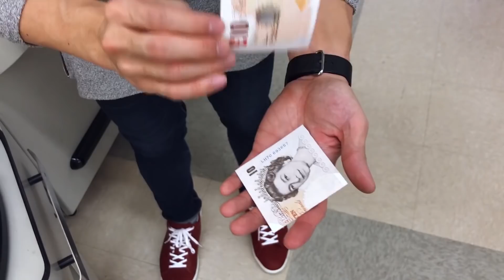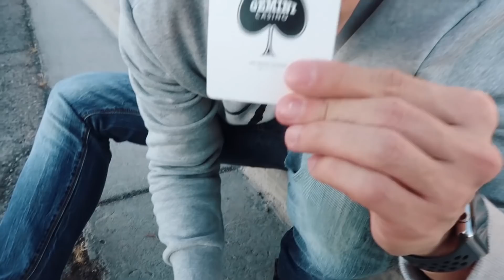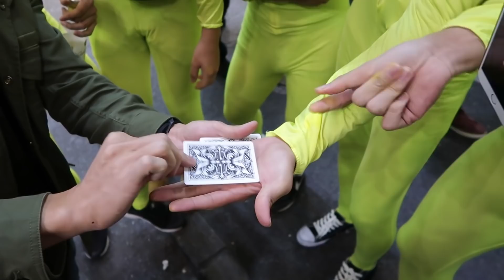Pikachu Reacts to MAGIC (สุดยอดมายากลกับปิกาจู) | Unseen Magic EP07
This volume 7 of Unseen Magic focuses more on organic magic. There are magic with receipts, gums, soda can, mints, and more. I love organic and in the impromptu situation, it really plays well with the audience and they are least expected.

What's your favorite organic magic to perform?

มายากลรุ่นใหม่แบบระยะใกล้ชิดของนักมายากลคนไทยระดับโลก แพททริค คุณ ในซีรี่ย์ Unseen Magic คุณจะได้พบกับมายากลไอเดียใหม่ๆของผมที่คุณไม่เคยเห็นที่ไหนมาก่อน ฝากติดตามผลงานด้วยนะครับ

ดูวิดิโอตอนอื่นๆได้ที่นี่เลย:

ติดตามผมในโลกโซเชียวได้เลยที่นี่